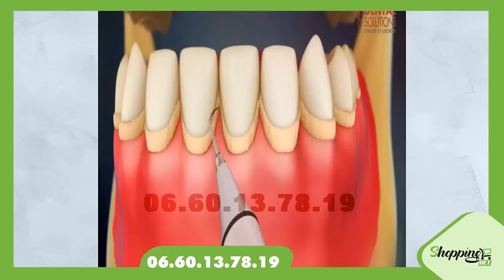تألق بأسنان أكثر جاذبية و نظافة بفضل هذه الفرشاة الكهربائية الرائعة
للطلب اضغط على زر "اطلب هنا"
أو الاتصال بالرقم التالي : 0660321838
التوصيل لجميع المدن المغربية
الدفع نقدا عند الاستلام